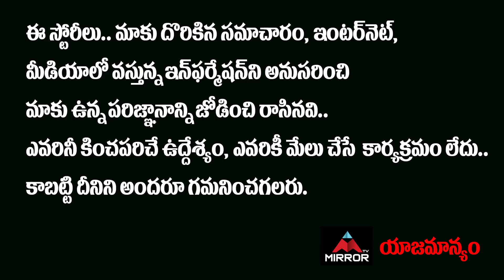హిమాలయాల్లో భారత సైన్యం | Chinese And Indian Troops Brawl At The Himalayan Border | Mirror TV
హిమాలయాల్లో
భారత సైన్యం
పద్మవ్యూహం
చైనా ఆర్మీ విలవిల

Chinese And Indian Troops Brawl At The Himalayan Border